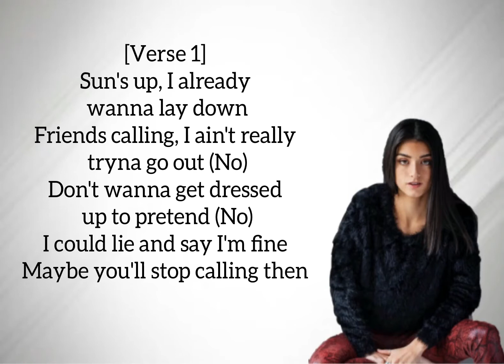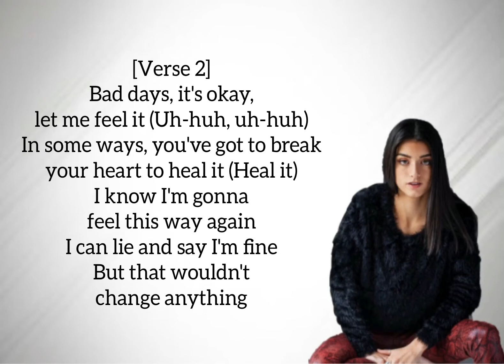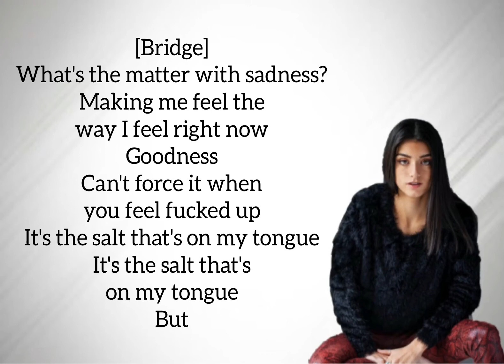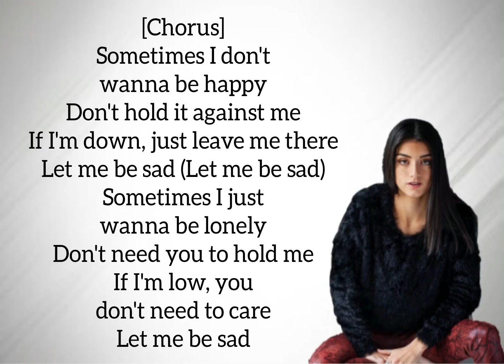Be Happy - Dixie D'Amelio (official lyrics)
Song: be happy dixie damelio

[Chorus]
Sometimes I don't wanna be happy
Don't hold it against me
If I'm down, just leave me there
Let me be sad

[Verse 1]
Sun's up, I already wanna lay down
Friends calling, I ain't really tryna go out (No)
Don't wanna get dressed up to pretend (No)
I could lie and say I'm fine
Maybe you'll stop calling then

[Pre-Chorus]
I've got chips on my shoulder
Only getting older
So I keep to myself
Ain't tryna complain
Just don't wanna explain it

[Chorus]
But sometimes I don't wanna be happy
Sometimes I just wanna be lonely
Don't need you to hold me
If I'm low, you don't need to care

Post-Chorus]
What's the matter with that? (Oh, oh, oh)
What's the matter with

[Verse 2]
Bad days, it's okay, let me feel it (Uh-huh, uh-huh)
In some ways, you've got to break your heart to heal it (Heal it)
I know I'm gonna feel this way again
I can lie and say I'm fine
But that wouldn't change anything

[Bridge]
What's the matter with sadness?
Making me feel the way I feel right now
Goodness
Can't force it when you feel fucked up
It's the salt that's on my tongue
But

[Chorus]
Let me be sad (Let me be sad)

[Post-Chorus]
Just let me be sad